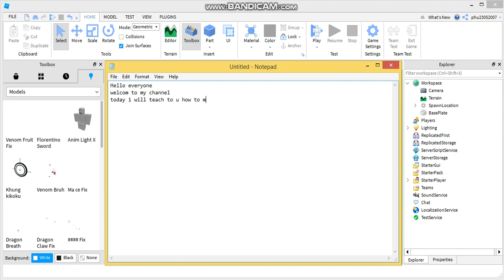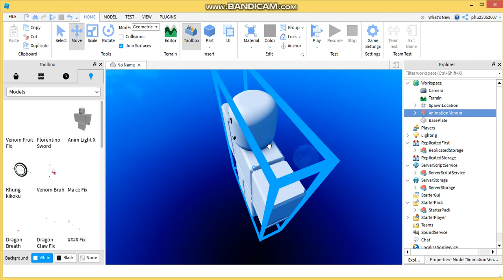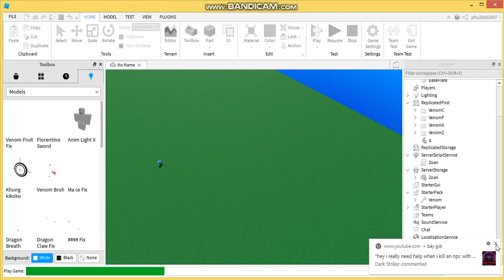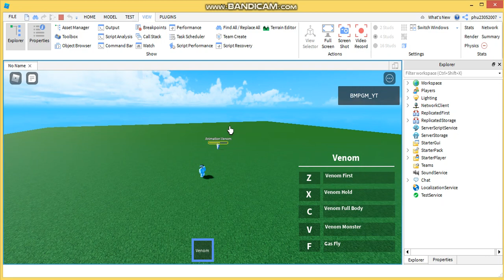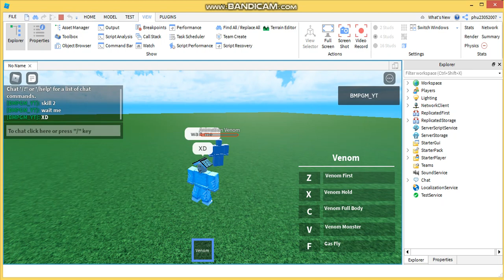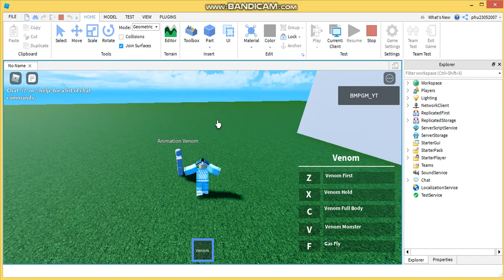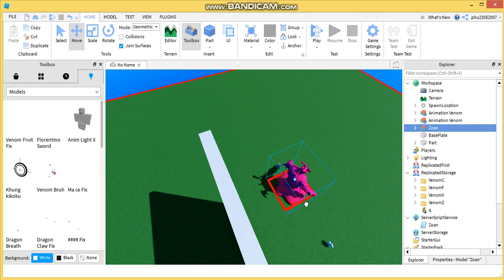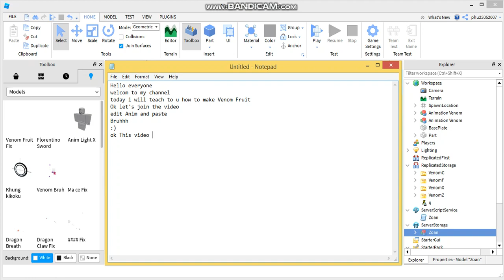/ROBLOX STUDIO/: How To Make Venom Fruit ( Doku Doku Nomi )